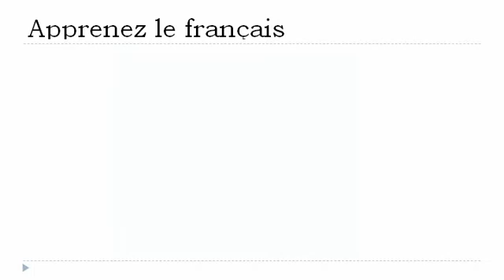เรียนรู้ภาษาฝรั่งเศส = คำสรรพนาม# COI